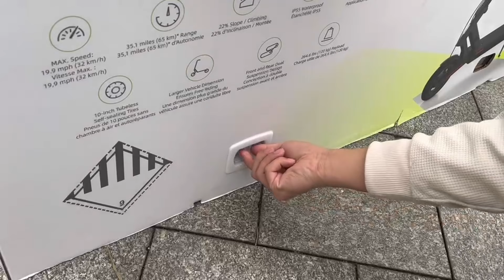NAVEE S65C | Unboxing and Assembly Guide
Unbox the S65C scooter to reveal each component and accessory. We'll guide you through the setup process for your first ride.

Follow Us for technical videos, FAQ, Faults Troubleshooting on;

For more queries, please contact our service center.